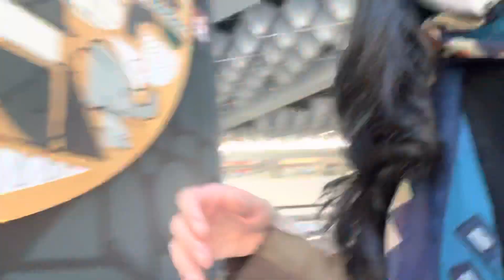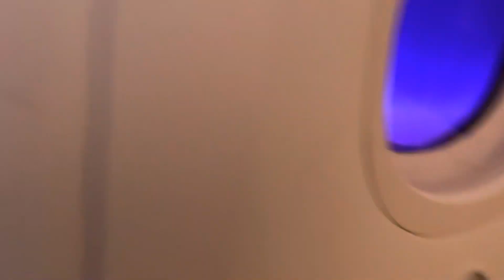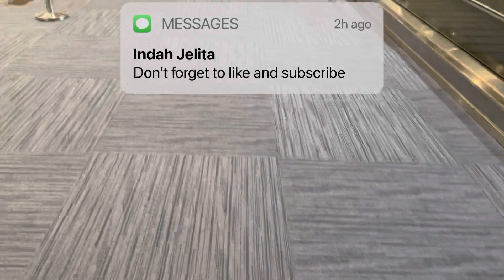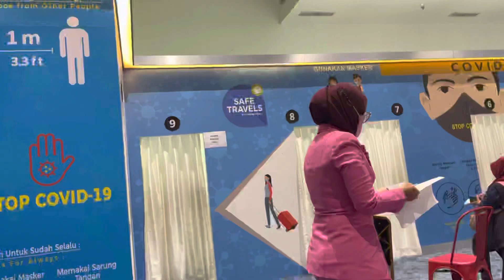Akhirnya kita pulang kampung lagi dari Jerman || no more quarantine throughout Indonesia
Halo semuanya,
Akhirnya kita mudik dari Jerman ke Indonesia lagi setelah 4 tahun ga pulang karna pandemi, banyak syarat ke Indonesia, juga karna hamil dan melahirkan. Karena sekarang suami juga masih ada libur jadi kita langsung deh ke Indonesia dan hoki, Bpk. Sandiago Uno dan Bpk. Jokowi bilang sudah tidak ada karantina lagi. What a luck!